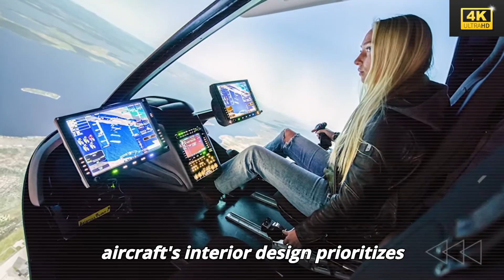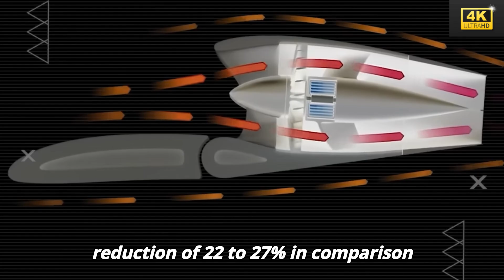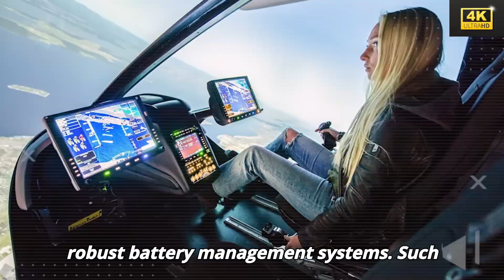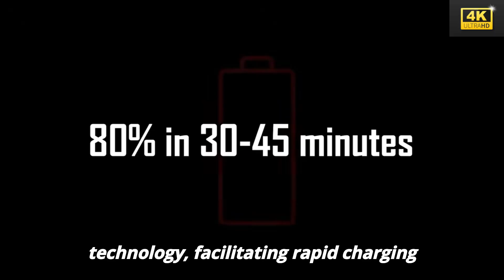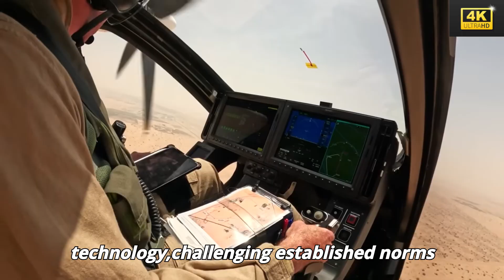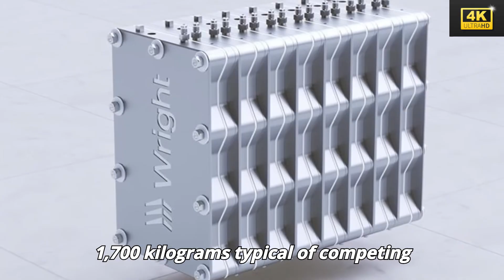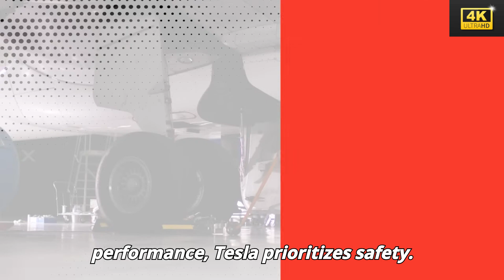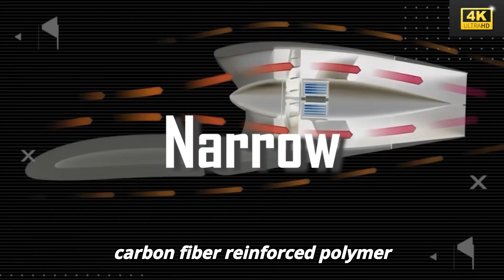Elon Musk's 2026 Tesla Super Electric Plane Just Dropped HERE: Never Been Cheaper!!!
It finally happened — Elon Musk’s 2026 Tesla Super Electric Plane has just been revealed, and the shocking part? It’s never been this affordable.

This futuristic aircraft is built on Tesla’s next-gen battery technology, combining insane range, record-breaking efficiency, and zero-emission travel at a price point nobody thought possible. But the real shock is what this means for the airline industry, private aviation, and even the future of global transportation.

From cutting-edge Tesla aerodynamics to SpaceX-inspired design, Musk’s vision of an electric sky is no longer just a dream — it’s here, and it’s cheaper than ever. Strap in, because this update might just change how we fly forever.

🔍 Inside this Video:
2026 Tesla Super Electric Plane revealed
Shock price that nobody expected
How new Tesla batteries make flight possible
Elon Musk’s bold plan for aviation disruption
The untold truth behind Tesla’s electric sky project

00:00 Elon Musk’s shocking electric plane reveal
02:15 What makes this Tesla plane different
05:45 The insane new battery tech inside
09:20 Why the price dropped so low
12:50 Impact on airlines & private jets
15:40 Musk’s bigger aviation master plan
18:05 Could this replace traditional flights?
20:00 Final thoughts & future timeline

This content is based on public leaks, expert commentary, and available information.